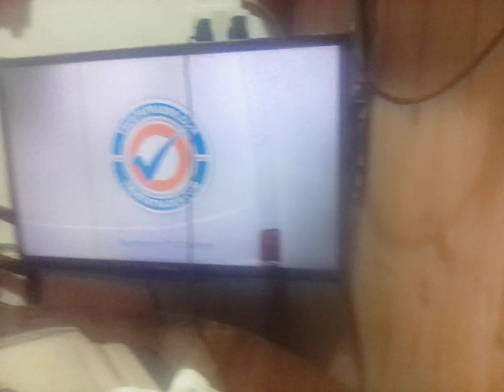20 October 2024